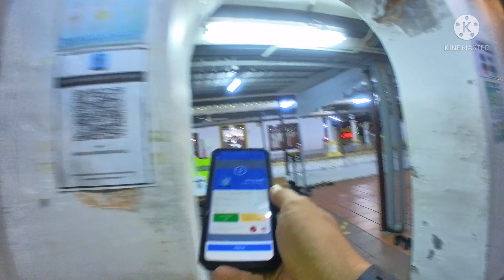Trek kayuhan 40 kilometerKalo x kotor x Mountain bike namanye😂😂